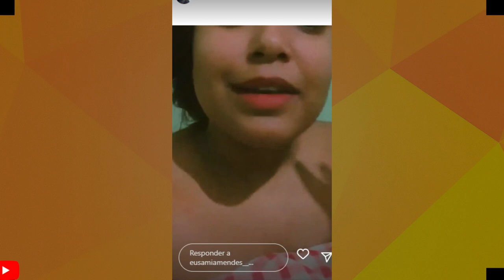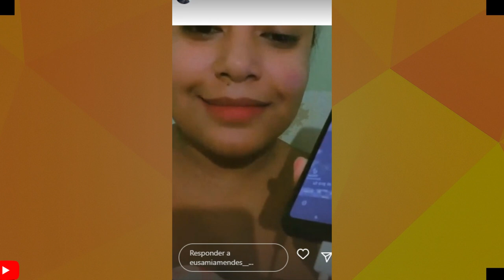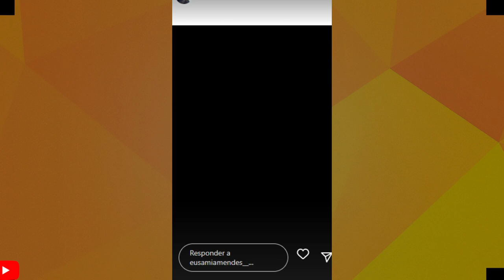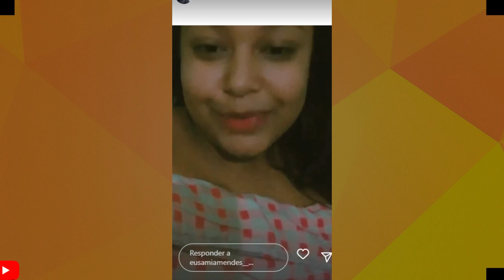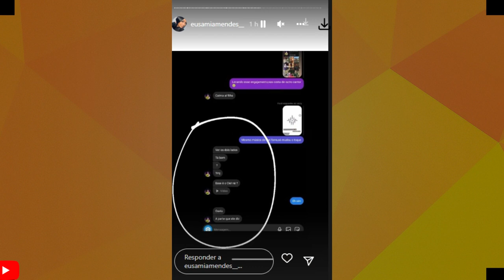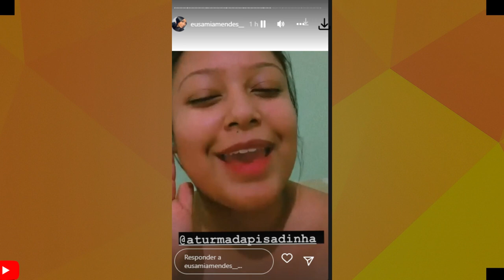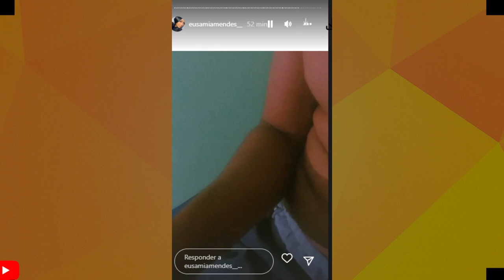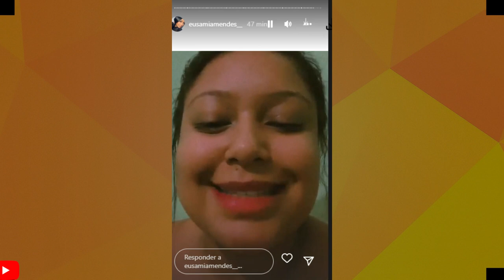TRETA DAS GRANDES: CANTORA DETONA TURMA DA PISADINHA E ELE RESPONDE NO MESMO TOM!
ESPOSA DO CANTOR CIEL FAARRA ACUSA TURMA DA PISADINHA DE COPIAR A MÚSICA PISEIRO PAREDÃO.